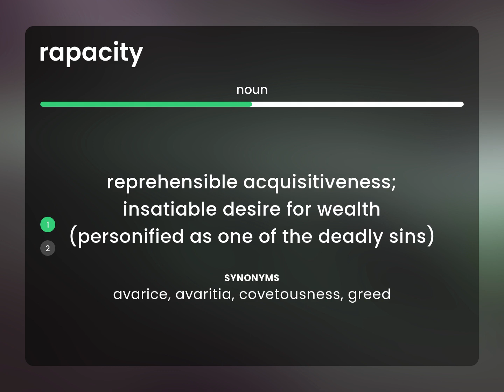Rapacity • definition of RAPACITY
What is RAPACITY?